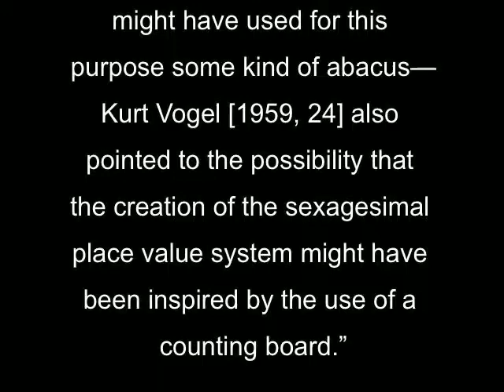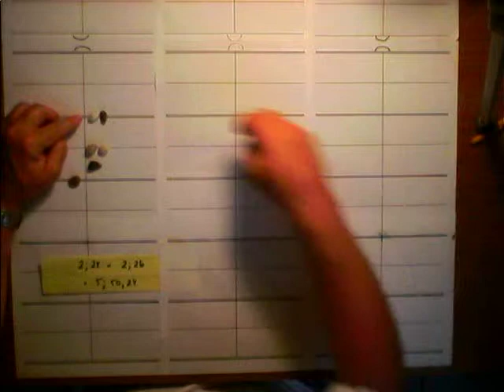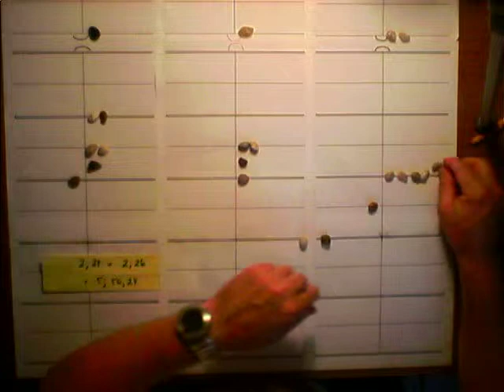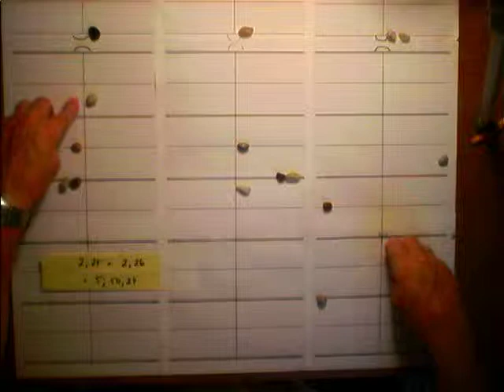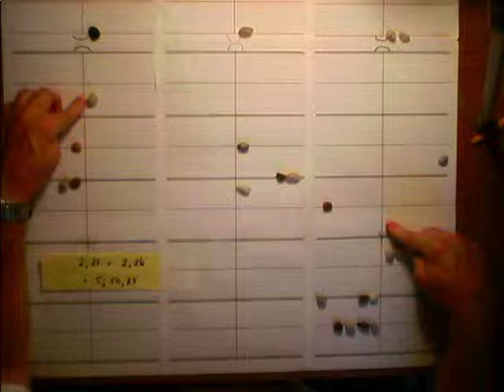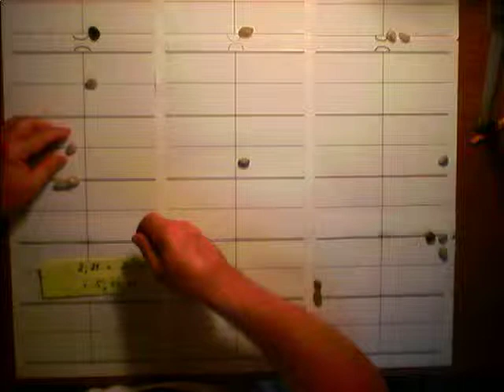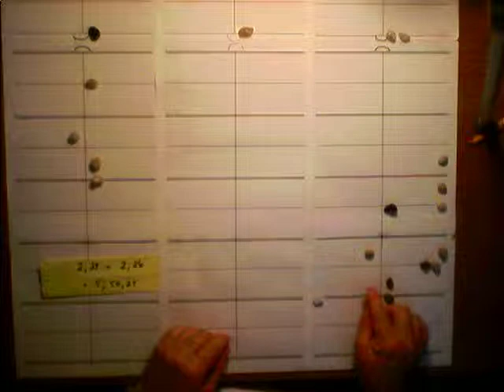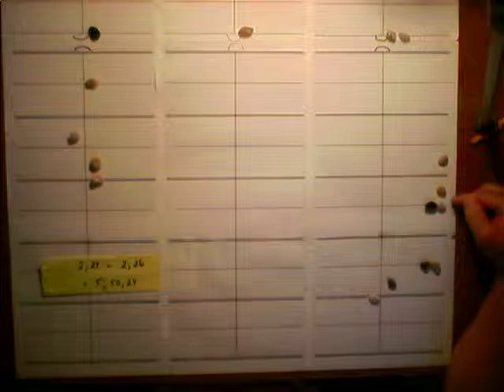Counting Board Abacus: 06 Base 60 Multiplication